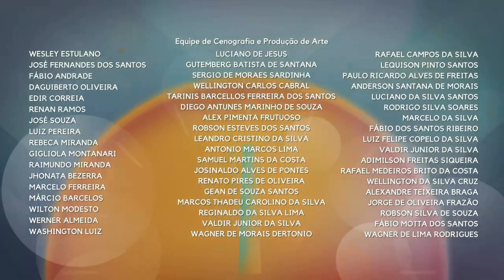Além da Ilusão | Encerramento do Capítulo 164 (16/08/2022) - Oficial